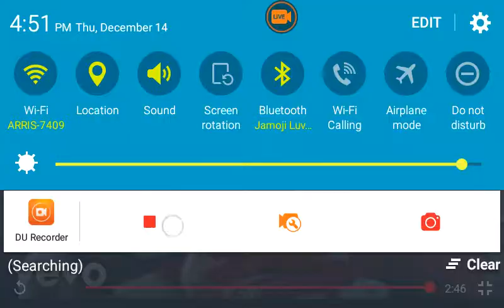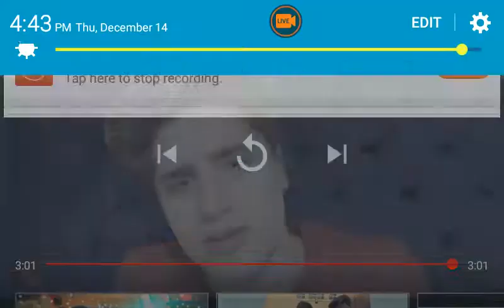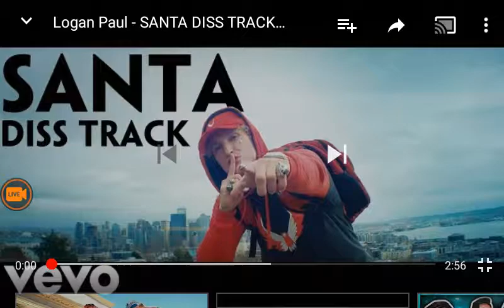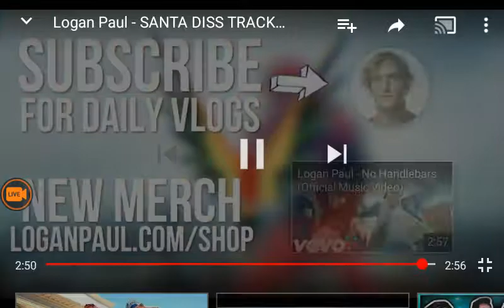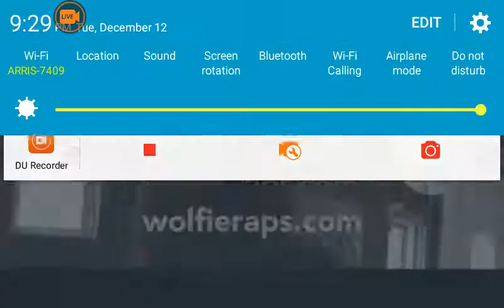Youtube mix and mash youtube remix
Recorded by DU Recorder – Screen recorder for Android Ok DJ Shadow in the HOUSE! Today I bring you a whole Mix and Mash of songs so enjoy
Make sure you tell DJ SHADOW (* AKA*) me how I did by simpley subscribeing smashing the lime button, shareing with your friends and turning on post notifications